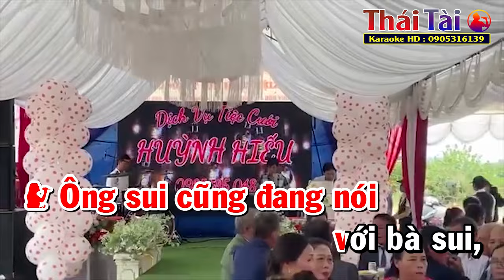Ngày Xuân Vui Cưới Karaoke Song Ca | Thái Tài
►Bài hát : Ngày Xuân Vui Cưới
►Sáng tác : Quốc Anh
❖▬▬▬▬▬▬▬▬▬▬ஜ۩۞۩ஜ▬▬▬▬▬▬▬▬▬▬❖